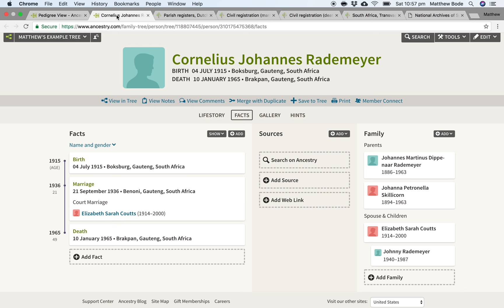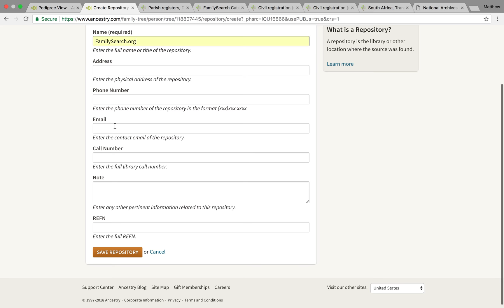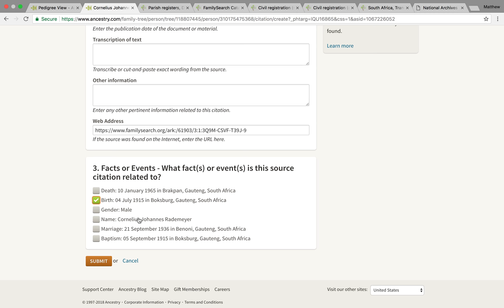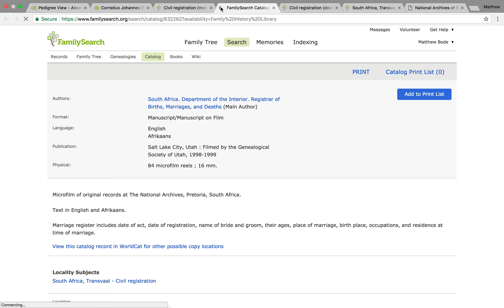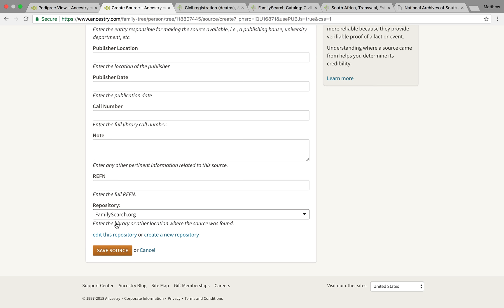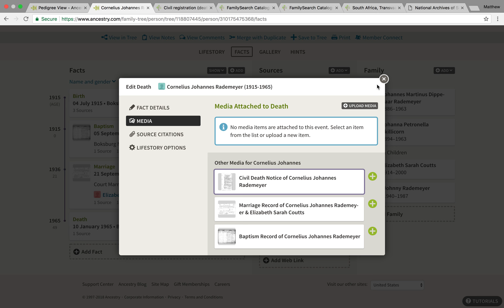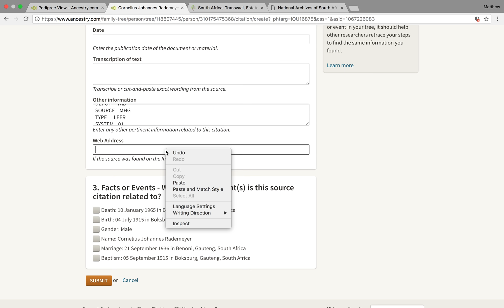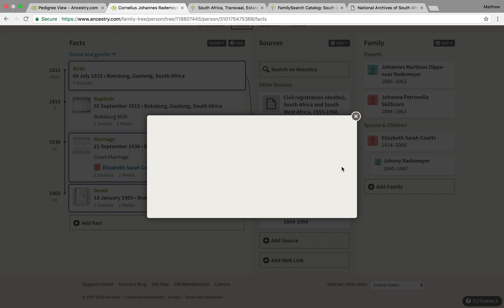How to Source Documents from FamilySearch.org